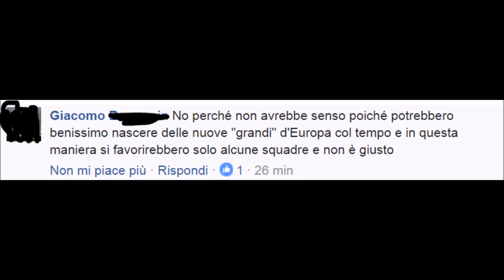SUPERLEGA EUROPEA: FAVOREVOLI O CONTRARI?